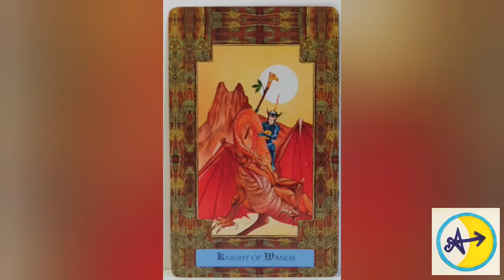Knight of Wands | The Dragon Tarot Card Meaning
The many ways to follow Adventure:

YouTube Channels:
Luna Adventure Yoga: